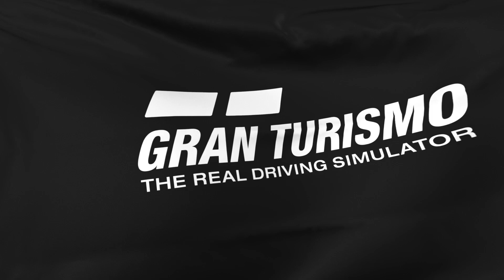Dragon Trail - Gardens - Daily Race B: Gr.3 Alpha Romeo 4C (Gran Turismo 7)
Trying this Gr.3 car now, goes well but does not seem as fast as other similar Gr.3 cars.This track is always fun to drive, and the attrition rate made me move up the order.

Onboard View: (0:00)
Broadcast View: (9:41)